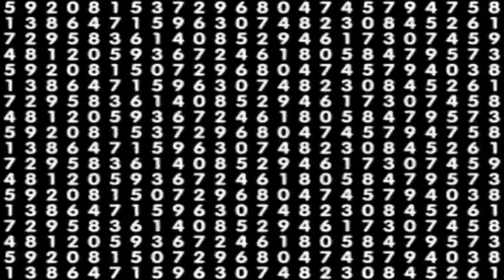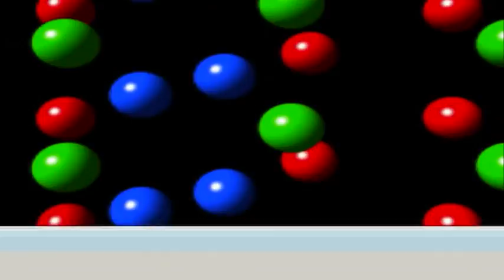sign of departure 出発の門出のサイン JFWORLD 別所 勝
再出発への門出 500回記念